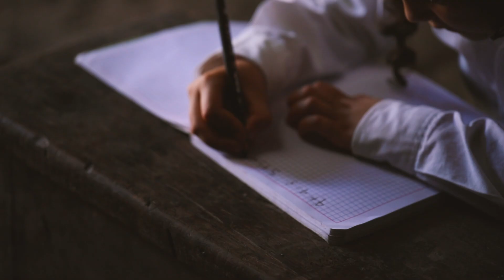Sponsor a Child in Guatemala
"For many of these parents, it doesn’t make a lot of sense to send them to school, because that’s taking them off the field, where they could be helping Mom or Dad earn some money. And so those few quetzal a day will mean a meal."